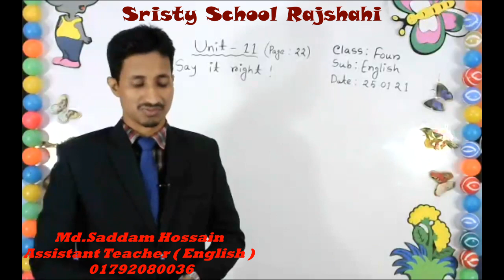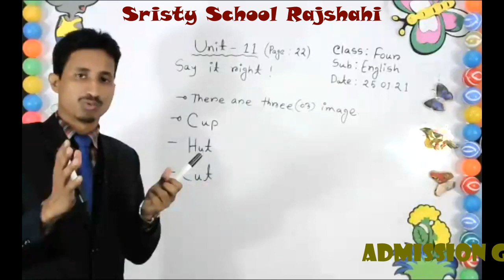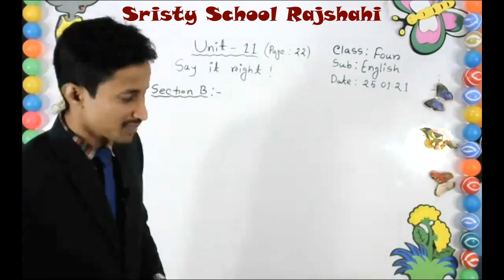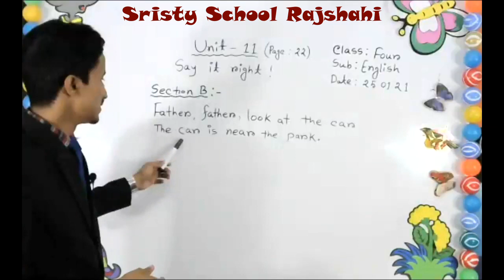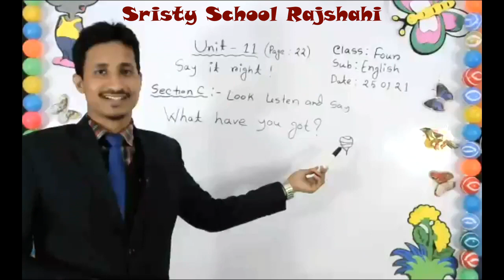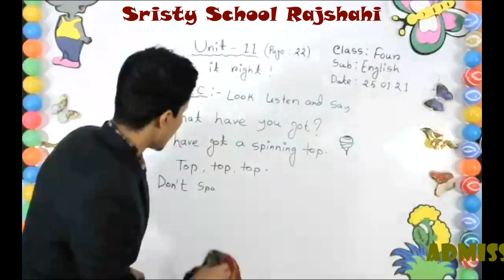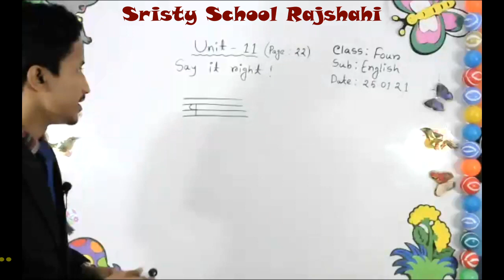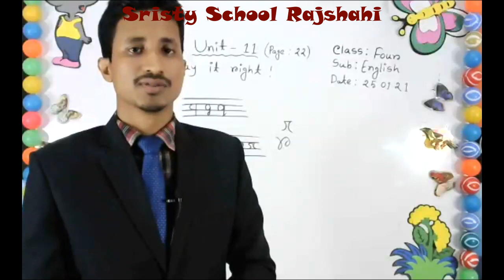LIVE Class Four English 25 01 21